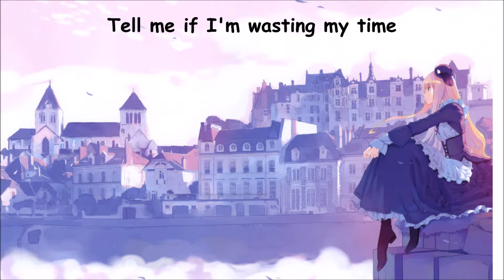NightCore ~ (Brick + Mortar) One Little Pill (Lyrics)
Hello again! Hope you enjoy the video and have a good day :D.

Artist: Brick + Mortar

Song: One Little Pill